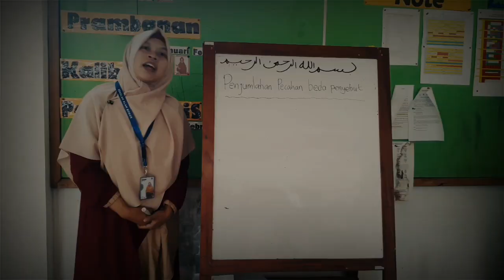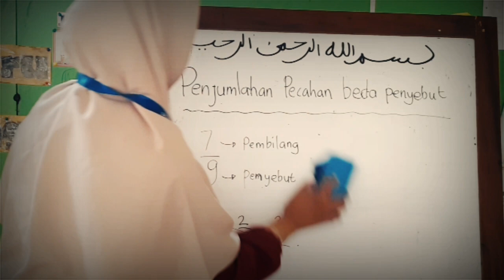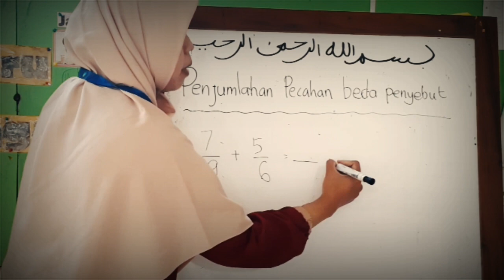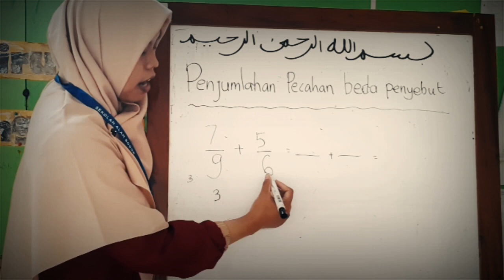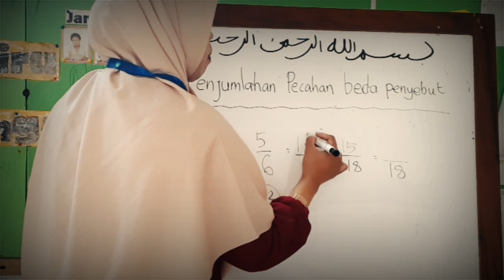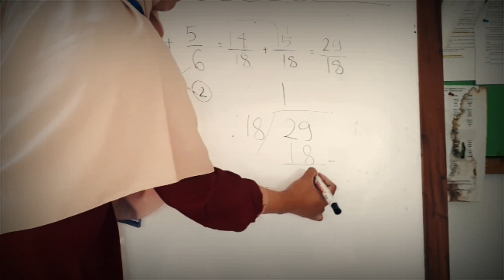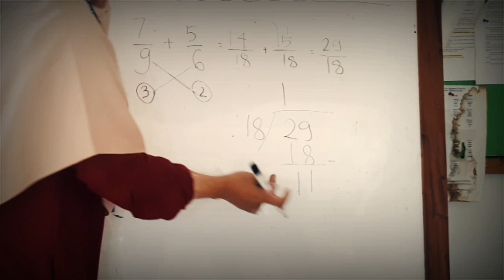Penjumlahan Bilangan Pecahan (Part-1) (Math, SD5) Sekolah Alam Bogor